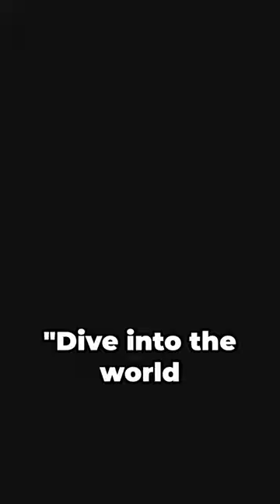Giant River Otter : Nature's Gangster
In this captivating video, we take a deep dive into the extraordinary world of the Giant River Otter, nature's true gangster! Join us as we uncover fascinating facts about these magnificent creatures and discover why they're the real rulers of the rivers. From their impressive size to their unique social structure, we'll explore everything you need to know about these amazing otters. Get ready to be amazed by their cunning hunting techniques and their adorable yet fearless nature. Don't miss out on this eye-opening adventure into the wild!